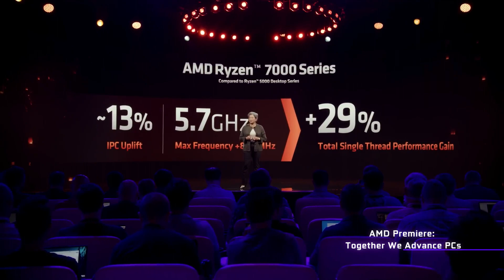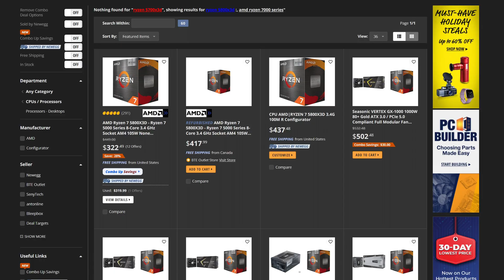AMD is STILL Making These?! Ryzen 5700X3D News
AMD just surprised us by releasing a brand new Zen 3 CPU all of things! That's right, this Ryzen 5700X3D CPU is not only a brand new 3D V-Cache variant of the Ryzen 5700X, but it's also another breath of fresh air for the AM4 platform!